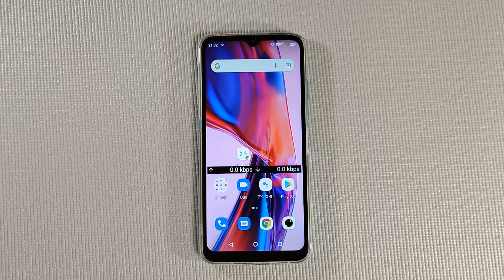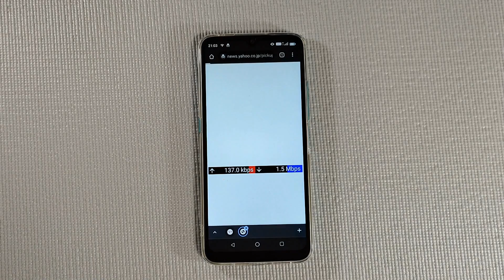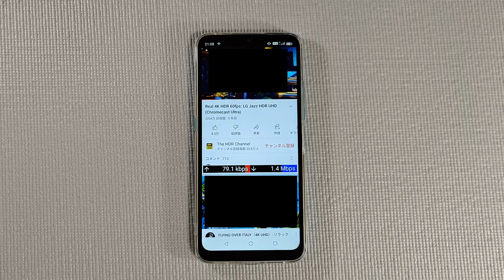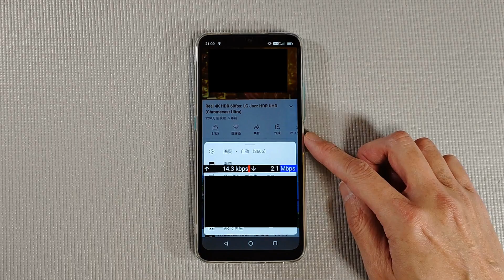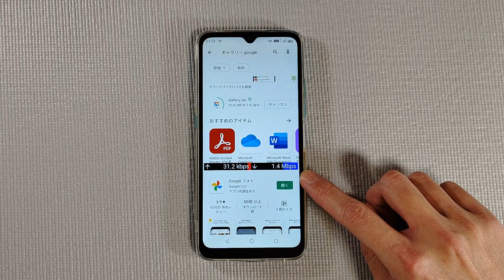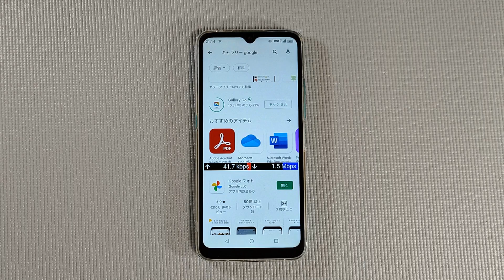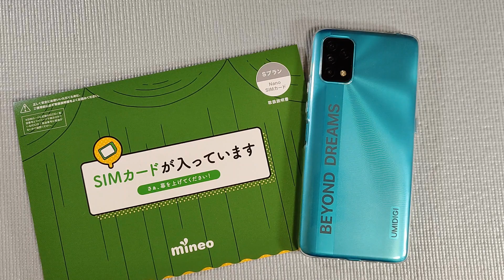mineo 月額990円 マイそく 1.5Mbps 本当に出てるのかオーバーレイ表示で確認してみた!!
前回の動画 mineo マイそく 開封編

■mineoエントリーパッケージ

月額990円でデーター使い放題になるmineoの「マイそく」スタンダード 1.5Mbpsが本当にしっかり速度が出ているのか通信速度をオーバーレイ表示して確認してみました。
あくまでベストエフォートですが、しっかり出ていました。